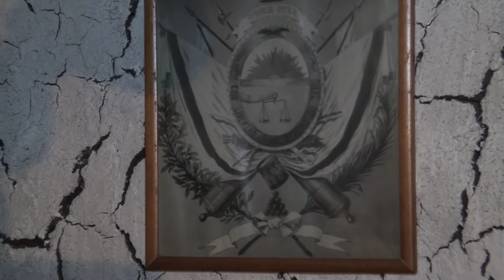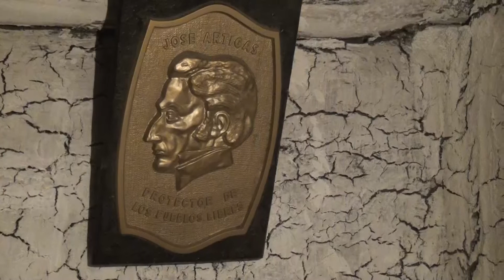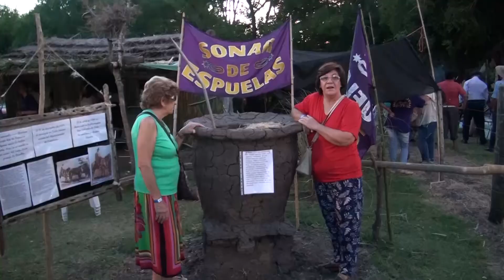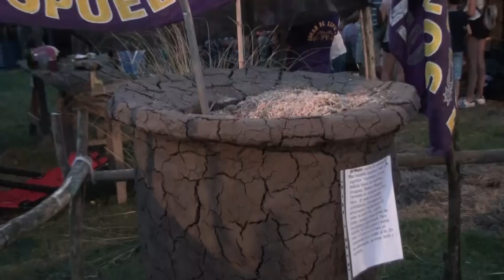06 2018 Fiesta del Mate edición 15° aparcerias 3